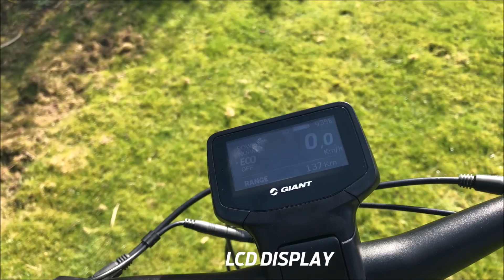Prime E+1 LDS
Een nieuw soort fets die je fetservaring defnitief zal veranderen, voorzien van de laatste technologie zoals geïntegreerde dagrijverlichting en een usb-aansluiting voor je smartphone. Dit is rijden met een nieuw niveau van plezier.